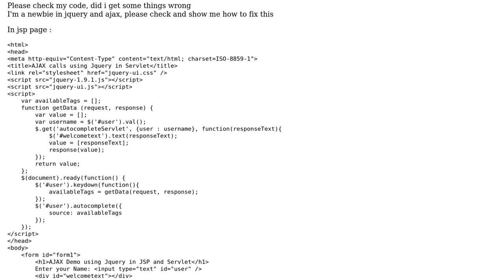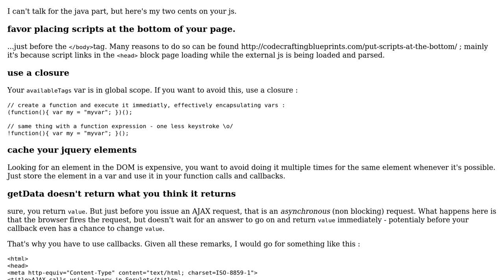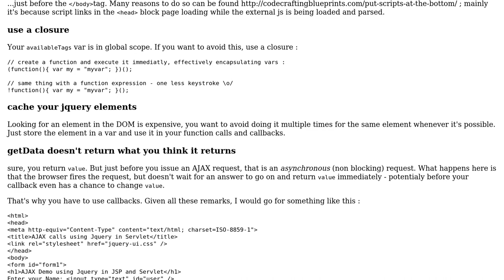Please check my example about jquery autocomple with servlet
With thanks & praise to God, and with thanks to the many people who have made this project possible! You are responsible for your own actions.